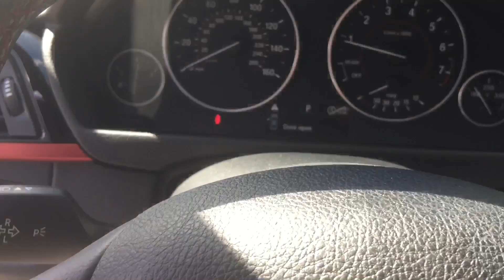2013 Bmw 328i at BMW of Ocala.